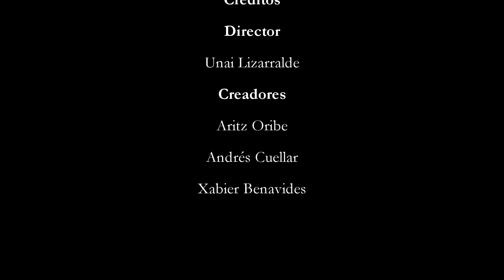¡Bienvenidos a Tecnología Aquí! - (Castellano) Presentación del canal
¡Bienvenidos a Tecnología Aquí, el canal de tecnología para todos! Porque aprender tecnología es para todos.

Musica proveniente de FreeMusicWave.

Vídeo editado con Sony Vegas